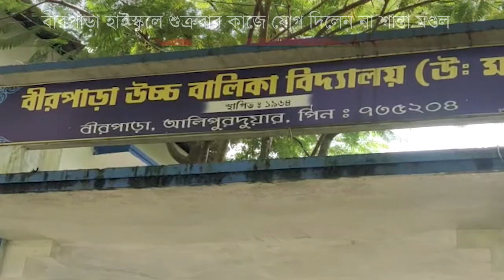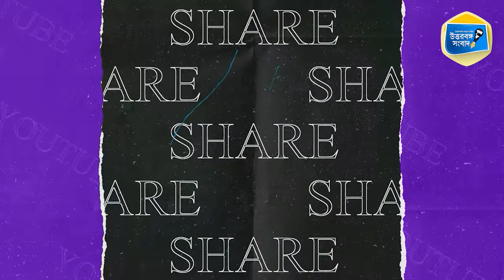Shanta Mondal did not attend work at Birpara High School on Friday | কী করবেন শান্তা?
শুক্রবার দুপুর পর্যন্ত বীরপাড়া গার্লস হাইস্কুলে দেখা গেল না প্রধান শিক্ষিকা শান্তা মণ্ডলকে। আদালতের নির্দেশে শনিবারের মধ্যে তাঁকে বীরপাড়া হাইস্কুলে প্রধান শিক্ষিকার পদে যোগ দিতে হবে।